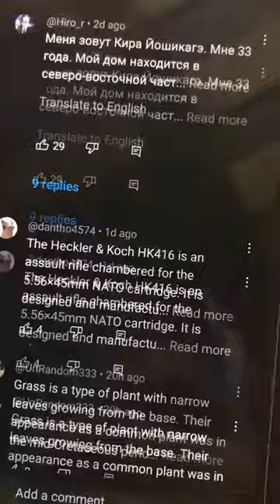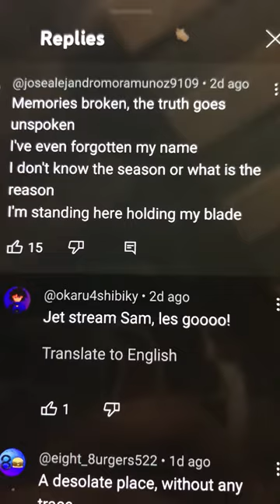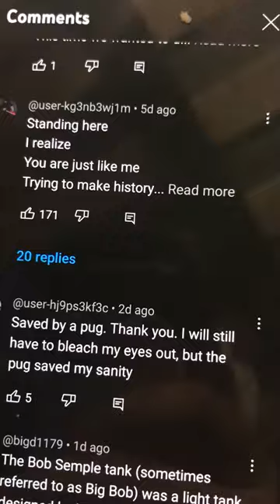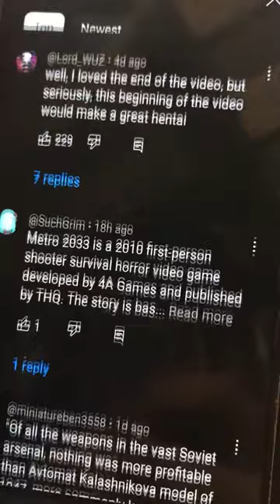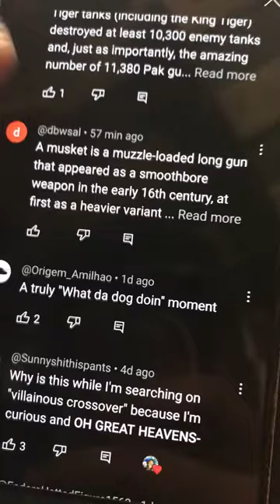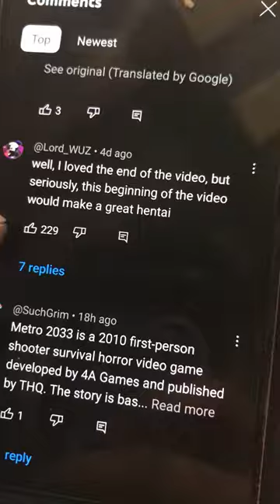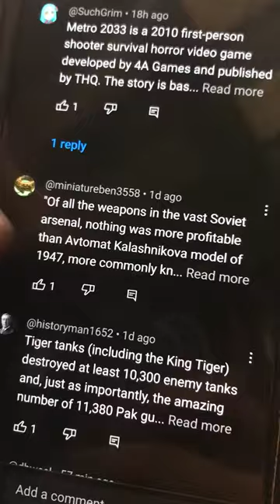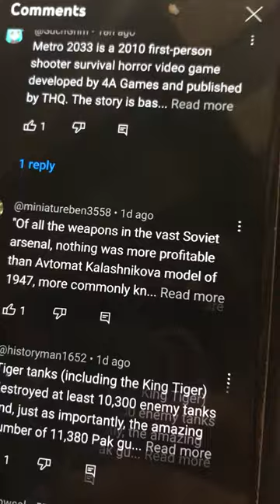The Copy and paste Wikipedia comments are still here…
I don’t I have to say. I mean ITS STILL KEEPS COMMING COPY AND PASTING ABOUT SOME DUMB THINGS I thought the copy and paste Wikipedia comment is dead But It’s Still alive? It’s so annoying. I’m not kidding. Theses type of comments is a Plague a Digital plague.